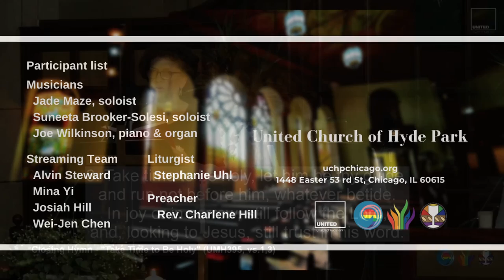Take Time to Be Holy (UMH395)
Hymn "Take Time to Be Holy”

1. Take time to be holy,
speak oft with thy Lord;
abide in him always,
and feed on his word.
Make friends of God's children,
help those who are weak,
forgetting in nothing
his blessing to seek.

3. Take time to be holy,
let him be thy guide,
and run not before him,
whatever betide.
In joy or in sorrow,
still follow the Lord,
and, looking to Jesus,
still trust in his word.

For in-person participants, wearing the mask is required.
We will provide surgical masks at the entrance if you need one.